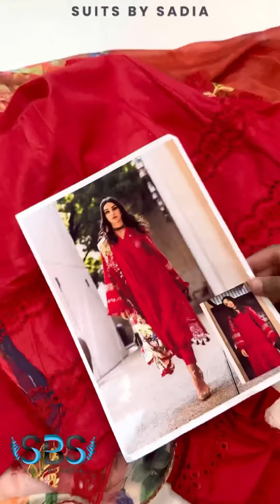SAIRA RIZWAN LAWN ROSE🌺🌹